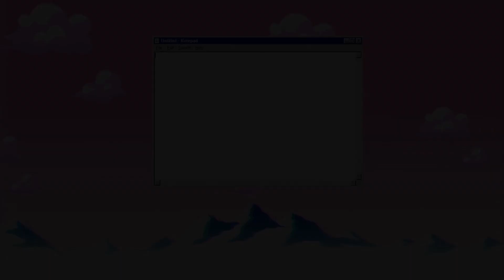ALL *NEW* OP CODES 🧀300,000 CHEESE!🧀 Roblox Kitty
Hi guys! In this video I'm going to be giving you all of the codes for Kitty! Also, I have another channel where I upload all of my Roblox animations, speed art, tutorials and more!